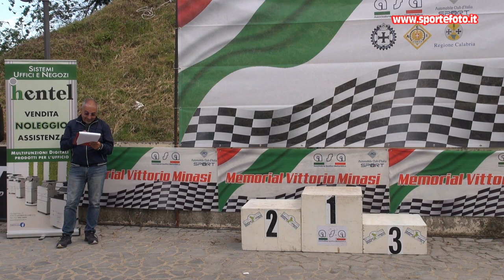Angelo Faragasso - 1' Slalom del Pollino (CS) 12-05-24